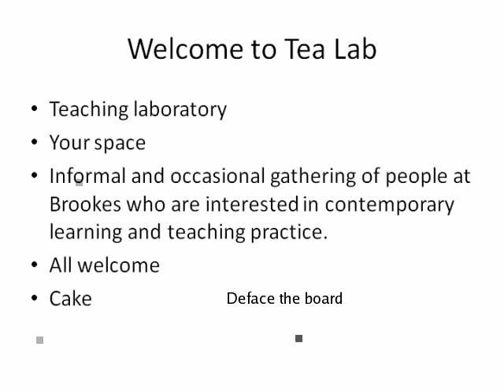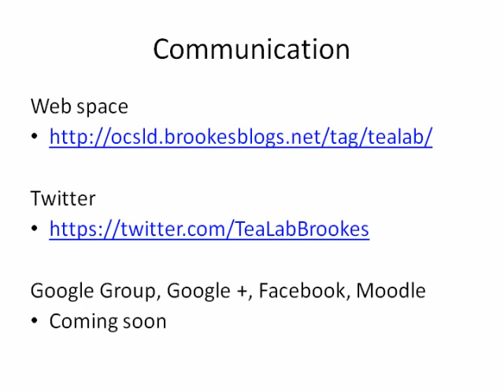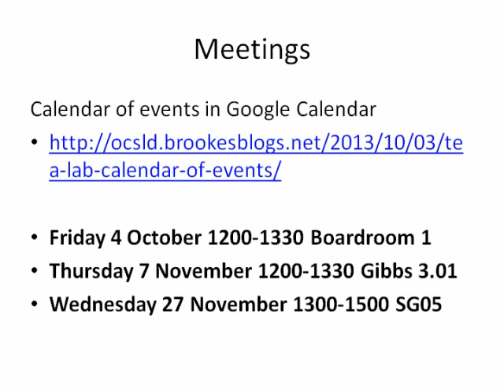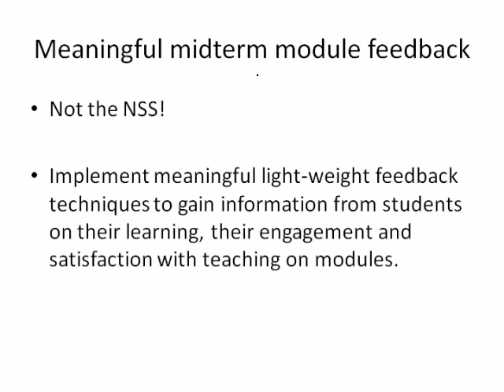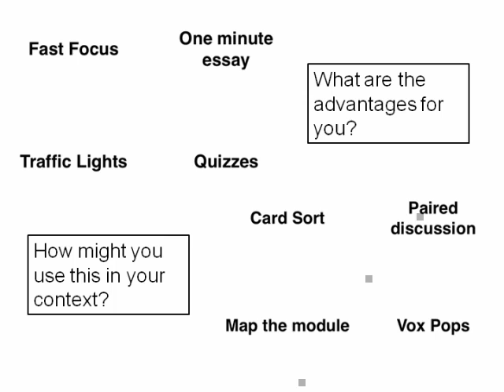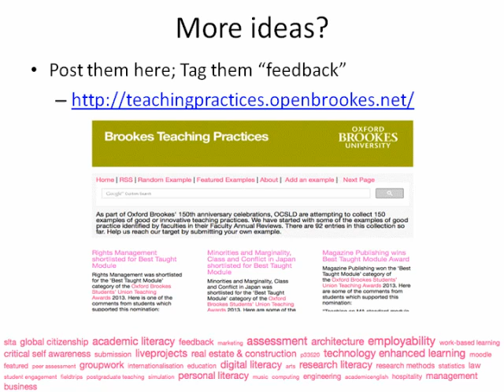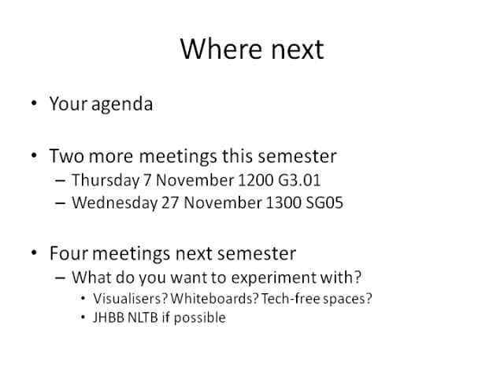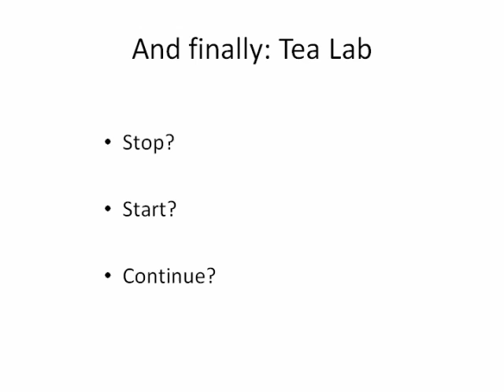Tea Lab Brookes 2013-10-04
The Wimba Classroom Archive of the first TeaLab meeting